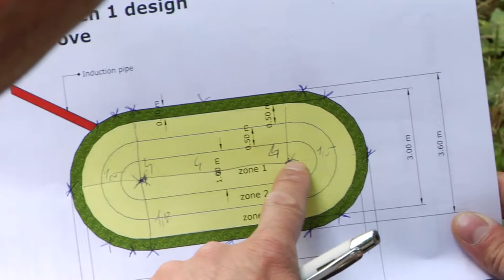How to build a rain garden ? (2)